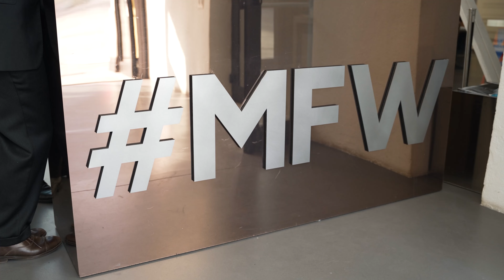{FASHION} Budapest Select Collective Fashion Show at MFW SS23